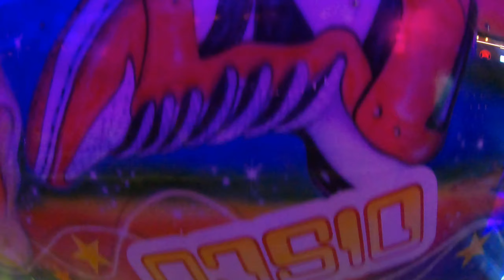Discovery - Rodel (Onride) Chilbi Wädenswil 2019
Typ: Discovery